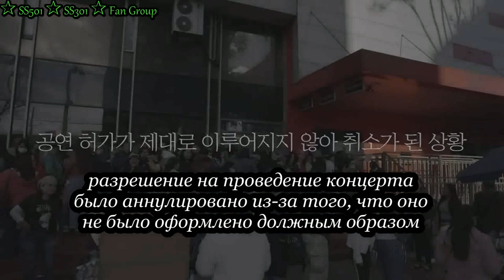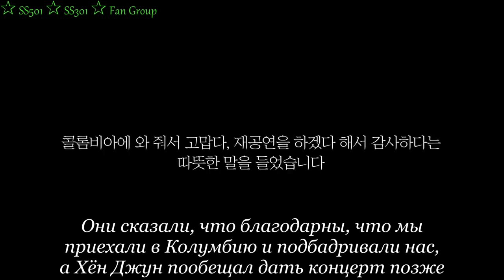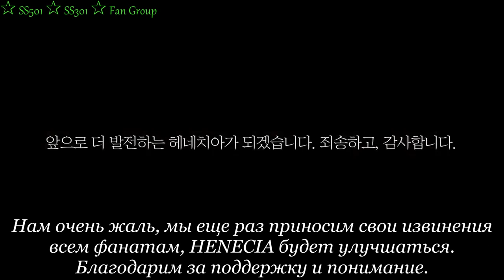KIM HYUN JOONG WORLD TOUR Colombia / Ким Хен Джун мировое турне "END of a Dream" Колумбия (rus sub)